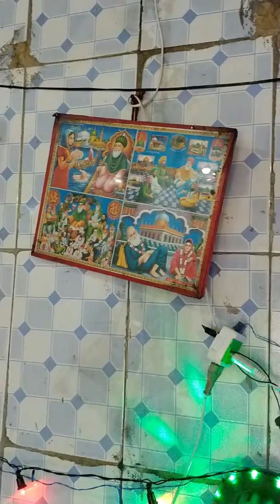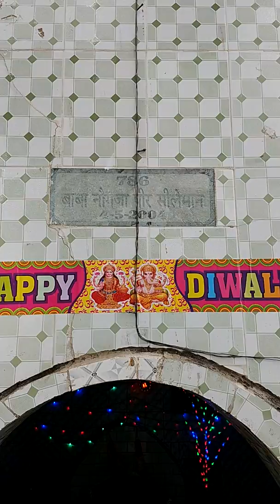Roza-e-Mubarak Data Nou Gajja Sarkar Vill Miaan Pur Distt. Mohali,,,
ਜੈ ਸੋਹਣੇ ਸੱਜਣਾ ਦੀ ਜੀ,,,
ਤੇਰੀ ਦਿਵਾਨੀ,,,